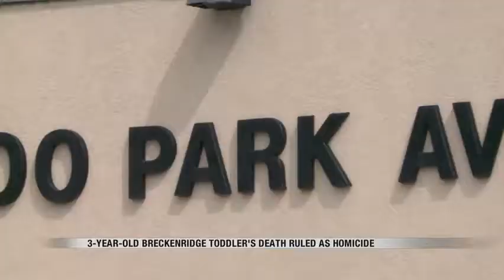News Breckenridge update